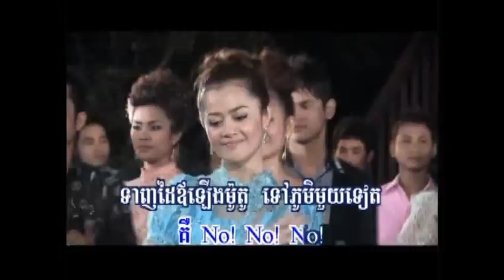Hello / ឤឡូ No! Yes! - Preap Sovath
Rasmey Hang Meas Karaoke DVD Collection No. 146:
Featuring ឆ្នាំរោងឈូងមាស / ឆ្នាំរោងបេះដូងនាគរាជមាស